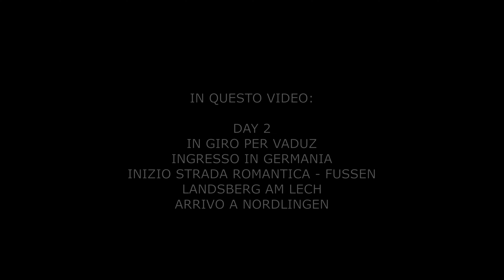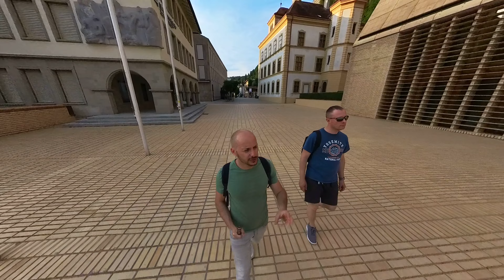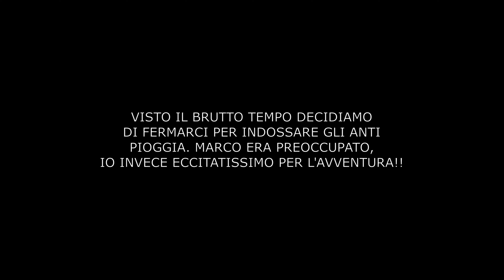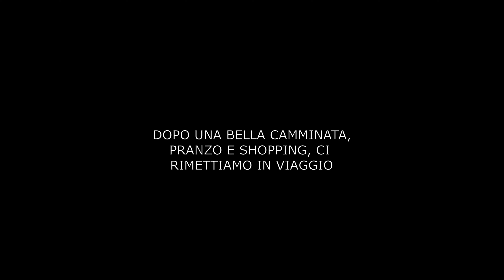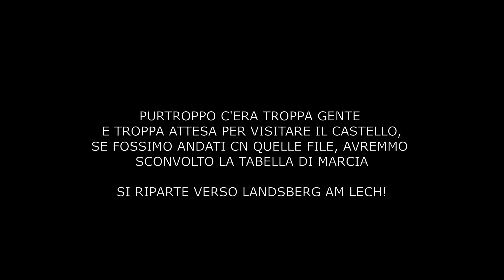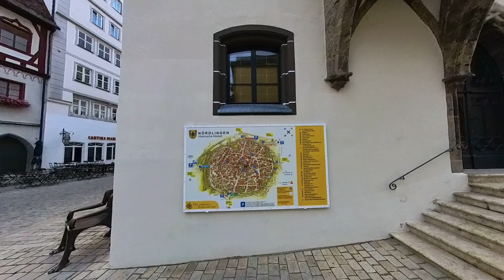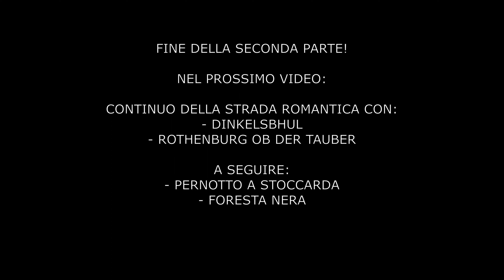Giro in moto tra Austria, Liechenstein, Germania e Svizzera - parte due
Secona parte di un viaggio stupendo!
In questo video:

- Esplorazione di Vaduz
- Inizio della strada romantica partendo da Fussen
- Castello di Neuschwanstein
- Landsberg am Lech
- Nordlingen

Prossimi viaggi in moto:

- Settembre 2023: Sardega con Sara, 9 giorni itineranti!

Vogliamo chiacchierare di viaggi? Di strade da fare in moto? O magari di campeggio.. sappi che mi inviti a nozze! Puoi contattarmi su :

Per leggere le storie dei viaggi puoi andare sul blog all’indirizzo